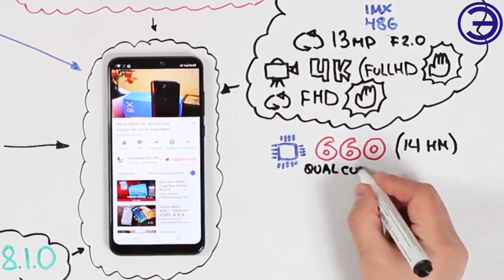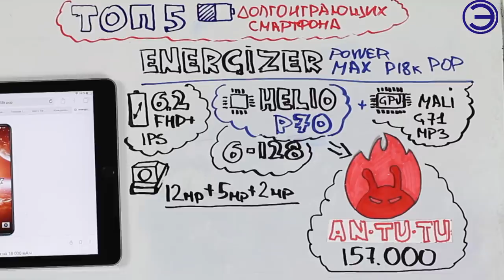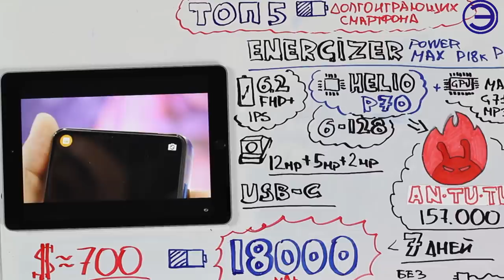ИЛИ ПРОЩАЙ ЗАРЯДКА 2019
Практически все современные смартфоны, включая доступные модели, сейчас оснащаются огромным количеством полезных опций, чтобы максимально облегчить жизнь пользователю. В распоряжении таких устройств, в большинстве случаев, имеется неплохая камера для снимков и записи видео, производительная аппаратная начинка, качественные экраны и многое другое. Однако один из важнейших параметров смартфона — аккумулятор — нередко остаётся на втором плане.

МУЗЫКА